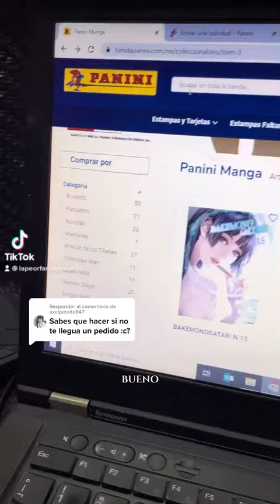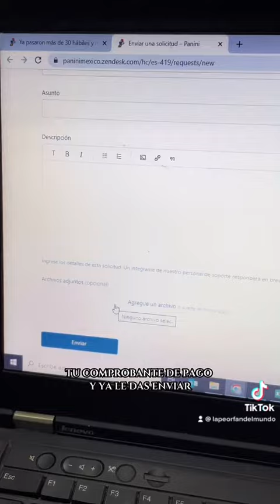Qué hacer si no me llega un pedido??😫 * Tienda Panini *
Me hicieron esta pregunta en Tiktok y la dejo por aquí, en caso de que a alguien pueda serle de utilidad jeje